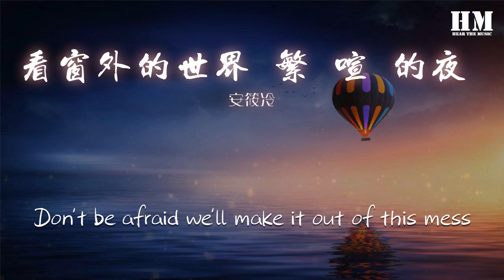安筱冷 - 看窗外的世界 繁華喧鬧的夜 (Perfectl Mix)『It's a love story』【動態歌詞Lyrics】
看窗外的世界 繁華喧鬧的夜 (Perfectl Mix)

00:02 That you were Romeo you were throwing pebbles
00:05 And my daddy said stay away from Juliet
00:09 And I was crying on the staircase
00:12 Begging you please don't go
00:16 And I said
00:18 Romeo take me somewhere we can be alone
00:21 I'll be waiting all there's left to do is run
00:25 You'll be the prince and I'll be the princess
00:29 It's a love story
00:31 Baby just say yes
00:33 Romeo save me
00:34 They try to tell me how I feel
00:36 This love is difficult but it's real
00:40 Don't be afraid we'll make it out of this mess
00:44 It's a love story
00:46 Baby just say yes